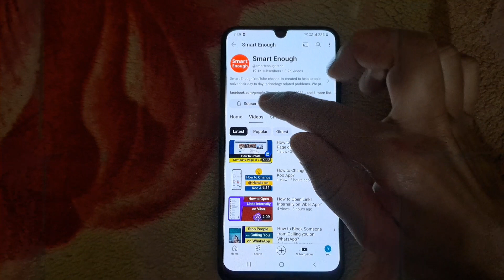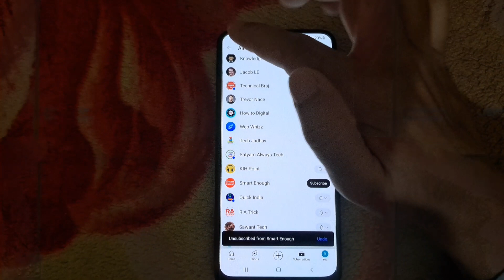how to delete youtube subscriptions quickly